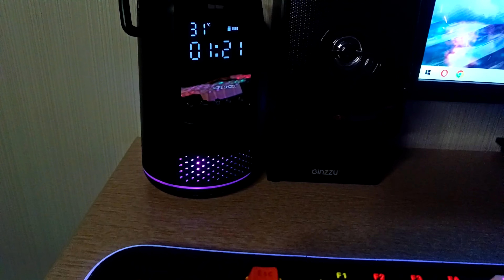Беспроводная Bluetooth Колонка-органайзер More choice BS25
Многофункциональная колонка More choice BS25 – это прекрасный современный аксессуар для того, чтобы все самое важное было под рукой: слушайте музыку, радио, принимайте звонки, ставьте будильник и всегда будьте в курсе времени и погоды! Колонка имеет универсальный дизайн, который позволяет использовать ее как в домашних условиях, так и на открытом воздухе. Защита от воды и пыли делают колонку устойчивой к внешним воздействиям. Она легко подключается к любому устройству через Bluetooth 5.2, а также имеет возможность подключения через AUX, USB или microSD. Емкость аккумулятора колонки составляет 1200 мАч, что обеспечивает работу в режиме активного использования в течение 3 часов. Многофункциональная колонка выполнена в стильном и лаконичном дизайне, может выполнять функцию органайзера и имеет выемки для фиксации мобильного телефона, а также оснащена радио и подсветкой, что позволит создать уютную атмосферу в любом месте!